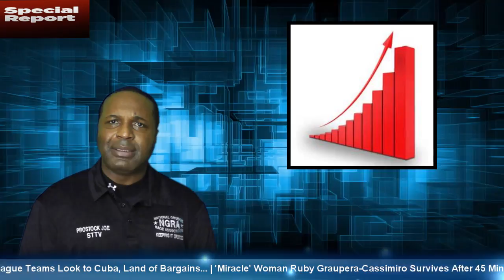Grudge Inc - GNN Special Report with ProStock Joe 11-11-14